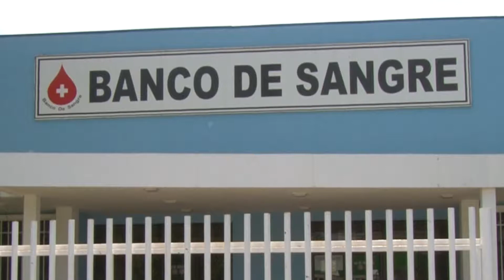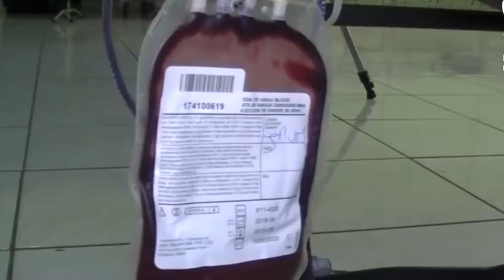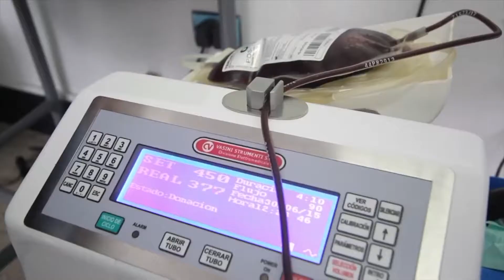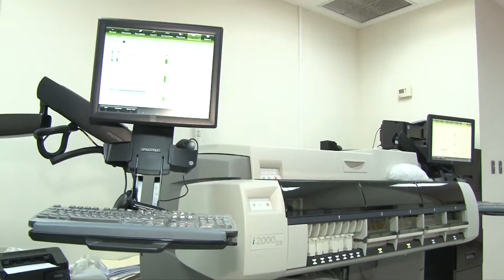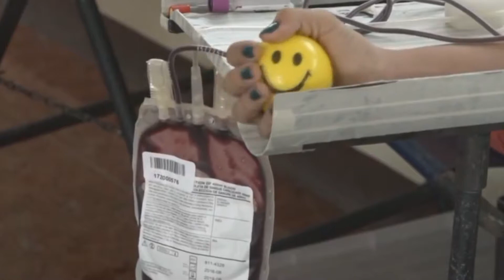Reportaje: Solidaridad en las venas